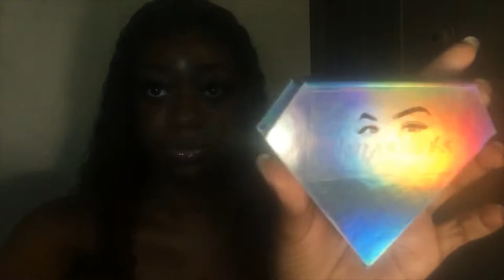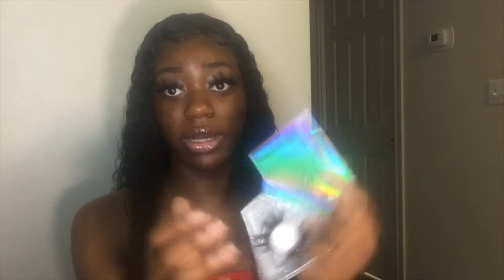ENTREPRENEUR LIFE EP 2\ Unboxing Lipgloss Tubes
READ HERE💖

Make sure you give this video a thumbs up an comment

Ethnicity: Nigerian 🇳🇬
when is my birthday : January 25th
Camera: Iphone 6s  BACK CAMERA